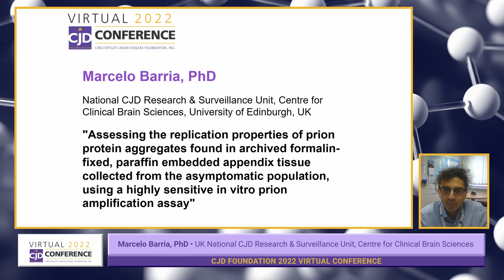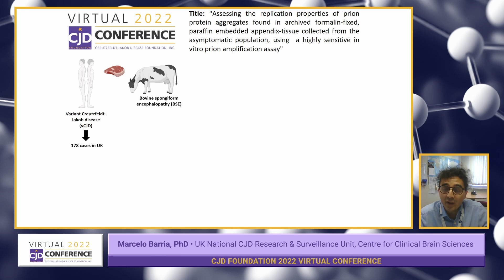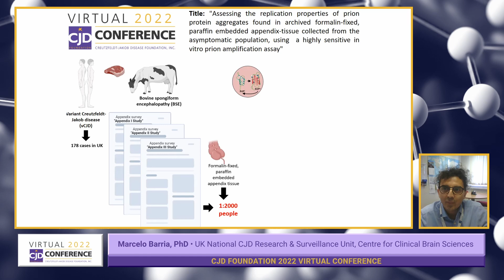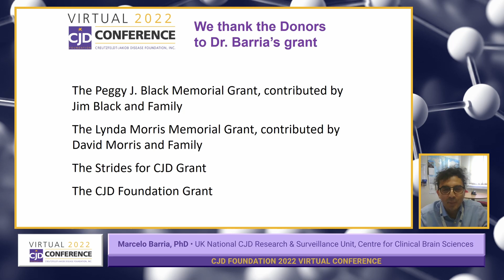"Assessing the replication properties of prion protein aggregates found in archived..."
"Assessing the replication properties of prion protein aggregates found in archived formalin-fixed, paraffin embedded appendix tissue collected from the asymptomatic population by the highly sensitive in vitro prion amplification assay"

Marcelo Barria, PhD & Alison Green, PhD, National CJD Research & Surveillance Unit, Centre for Clinical Brain Sciences, University of Edinburgh, Edinburgh, UK